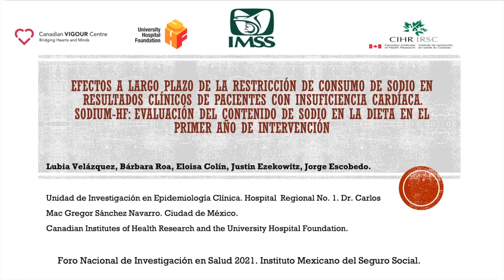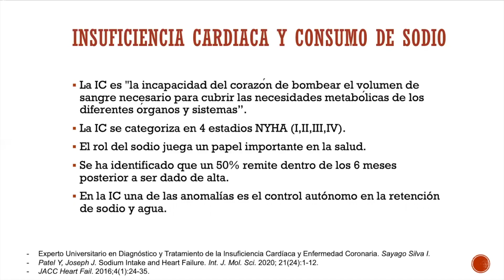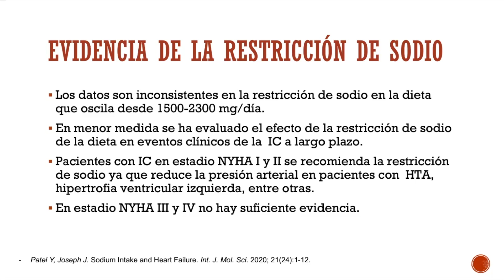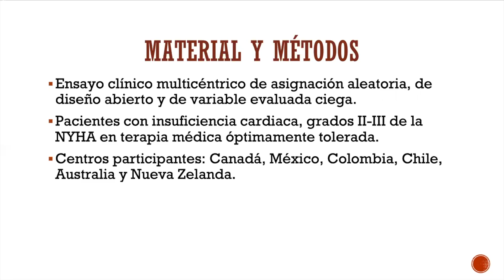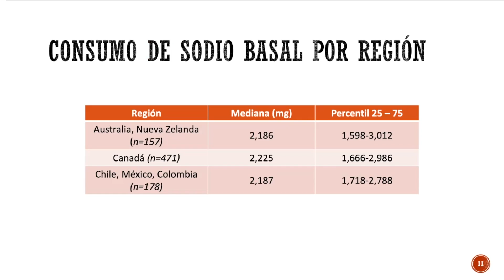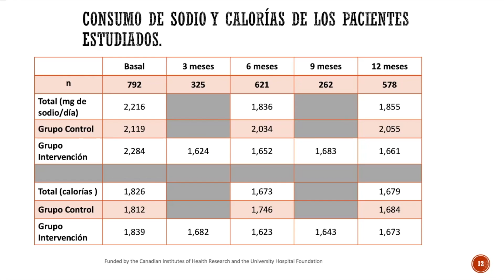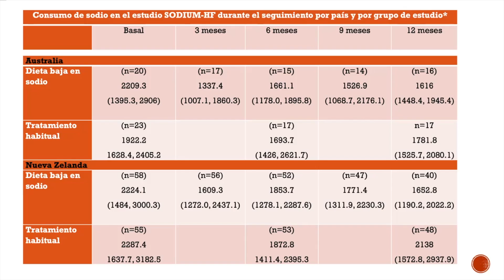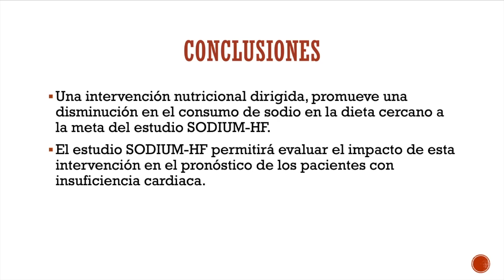Efectos a largo plazo de la restricción de consumo de sodio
Trabajos Presentados en el XXX Foro Nacional de Investigación en Salud